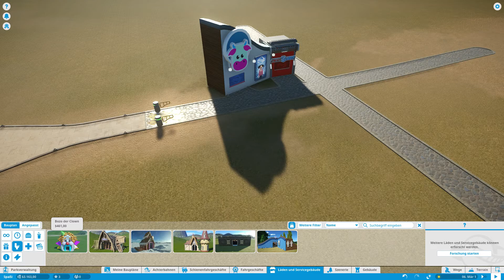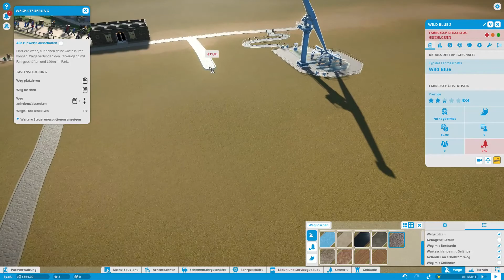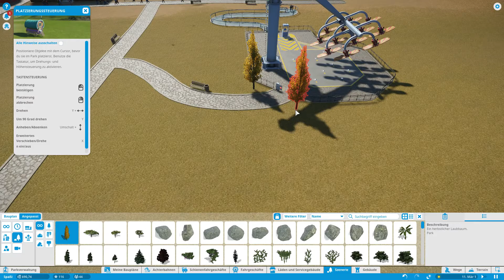Planet Coaster #1 Wir bauen ein Freizeitpark